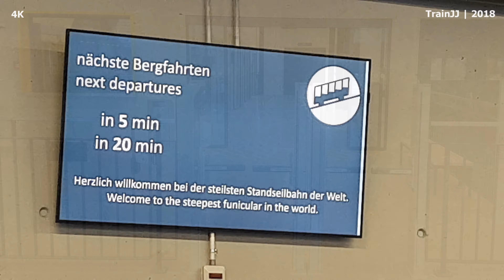Stoosbahn Switzerland | World's Steepest Funicular | Steilste standseilbahn der Welt | Full ride -4K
Stoosbahn Switzerland | World's Steepest Funicular | 110% | Full ride uphill in 4K

The Stoosbahn is, with an maximum slope of 110%,  the steepest funicular railway in the world. With this incline they created a world record in Switzerland. This Stoosbahnen funiculair in the canton of Schwyz brings you from base station Schwyz Hintere Schlattli to Stoos. During a during a 6-minute spectaculair ride you'll arrive in the stunning scenery of Stoos with a spectaculair view upon the Swiss Alps. This funicular is steeper then the Gelmer Funicular Bahn which has an inclination of 106%.
Join this full ride uphill and be amazed!

Facts:
Commenced: 2012
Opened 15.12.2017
Costs: 52 million Swiss francs
Line Length: 1.740 metres (5.710 ft)
Highest elevation: 1306
Maximum incline: 110% (47.73°)
Maximum passengers: 136 (4 cilinders x 34 pax)
Stations: Schwyz Hintere Schlattli | Stoos
Builder: Doppelmayr Garaventa | Funicular Railway Products

Stoosbahn Schweiz | Steilste standseilbahn der Welt | Bergfahrt | 4K

Die Stoosbahn ist mit einer Steigung von maximal 110% die steilste Standseilbahn der Welt. Mit dieser Steigung haben sie in der Schweiz einen Weltrekord aufgestellt. Diese Stoosbahnen Funiculair im Kanton Schwyz bringt Sie von der Talstation Schwyz Hintere Schlattli nach Stoos. Während einer 6-minütigen Spektakelfahrt erreichen Sie die atemberaubende Landschaft von Stoos mit einem spektakulären Blick auf die Schweizer Alpen. Nimm an dieser vollen Fahrt bergauf teil und werde begeistert!

Le Stoosbahn est, avec une pente maximale de 110%, le funiculaire le plus raide du monde. Avec cette inclinaison, ils ont créé un record du monde en Suisse. Ce funiculaire de Stoosbahnen dans le canton de Schwyz vous amène de la station de base Schwyz Hintere Schlattli à Stoos. Au cours d'une balade spectaculaire de 6 minutes, vous arriverez dans le magnifique paysage de Stoos avec une vue spectaculaire sur les Alpes suisses. Ce funiculaire est plus raide que le funiculaire Gelmer qui a une inclinaison de 106%.
Rejoignez cette randonnée complète en montée et soyez étonné!

Stoosbahn Zwitserland | 'S Werelds Steilste Kabelspoorweg 110% | Volledige rit omhoog in 4K

De Stoosbahn is met een maximale helling van 110% de steilste kabelspoorweg ter wereld. Met dit hellingspercentage creëerden ze een wereldrecord in Zwitserland. Deze Stoosbahnen funiculaire in het kanton Schwyz brengt je van het basisstation Schwyz Hintere Schlattli naar Stoos. Tijdens een 6-minuten durende spectaculaire rit kom je aan in het prachtige landschap van Stoos met een spectaculair uitzicht op de Zwitserse Alpen. Ga mee met deze volledige rit omhoog en sta versteld!

Viel Spass!
Veel plezier!